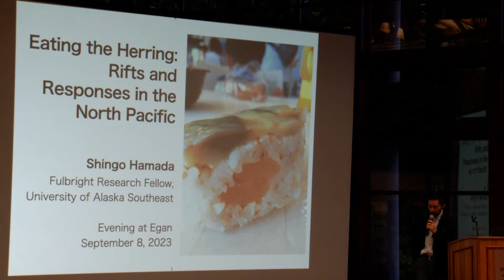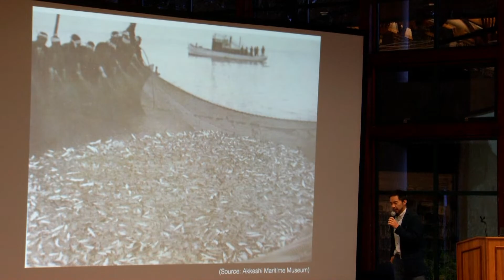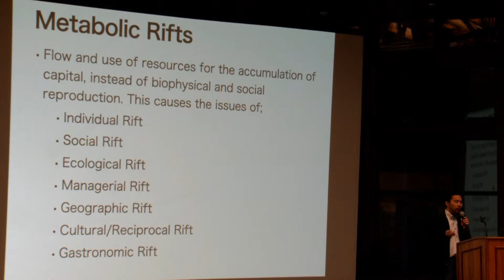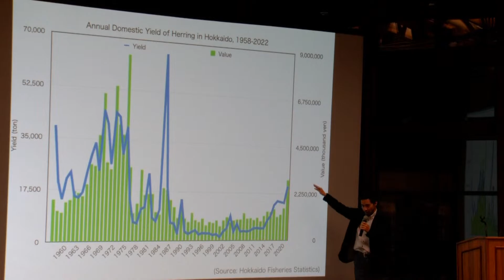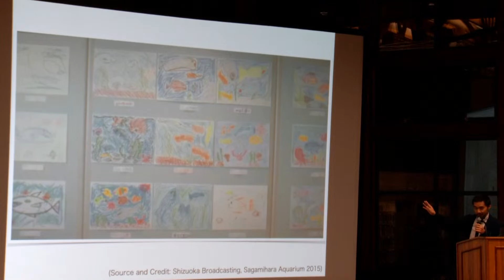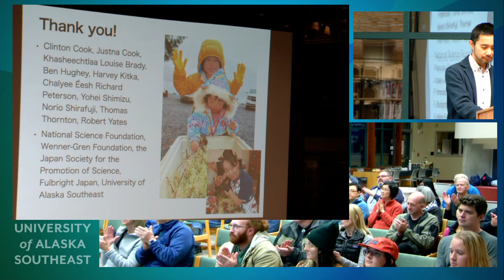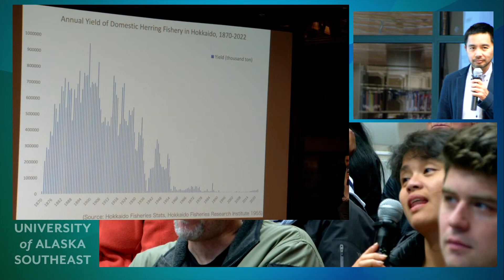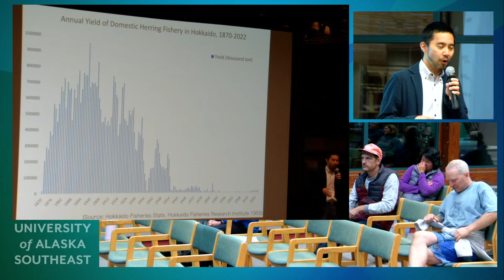Dr. Shingo Hamada, Fulbright Scholar // Eating the Herring: Rifts and Responses in the North Pacific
Eating the Herring: Rifts and Responses in the North Pacific
Dr. Shingo Hamada, Fulbright Scholar in Residence

The herring is one of the world’s most culturally and ecologically important species. However, we have witnessed the depletion of herring stocks in both the western (Japan) and eastern (North America) sides of the North Pacific, as a result of mismanaging fisheries, habitat modification, and climate change. Shingo Hamada will provide an overview of the environmental and food history of herring in Japan, and discuss some "rifts" in our relationship with the herring and possible responses for sustainable seafood cultures in the North Pacific.